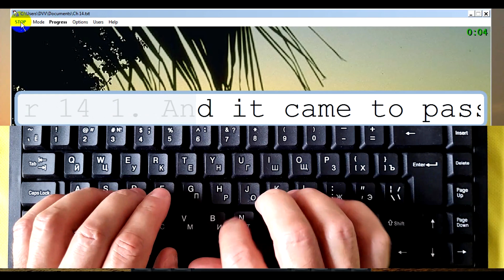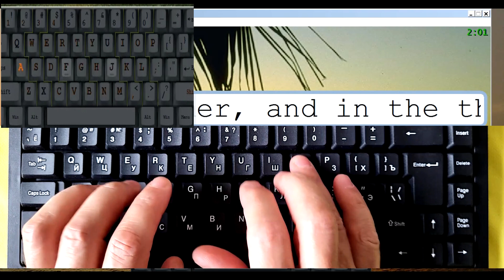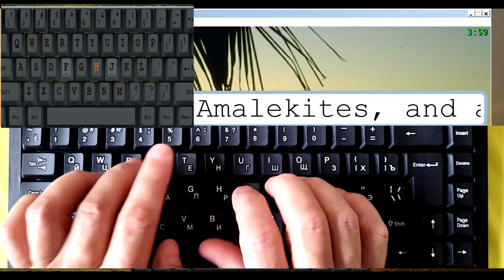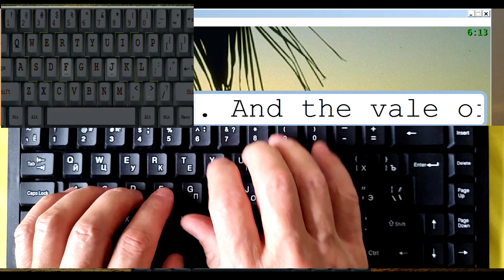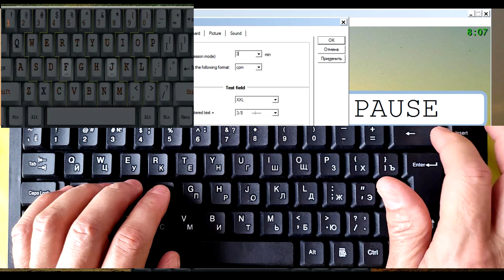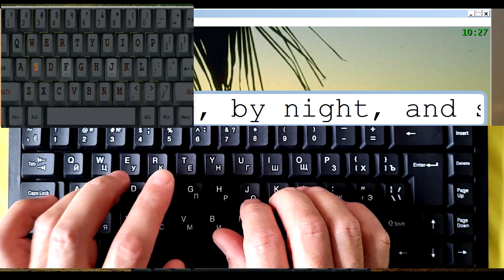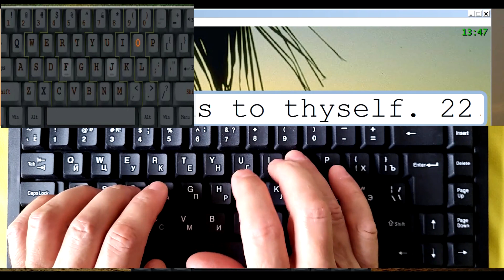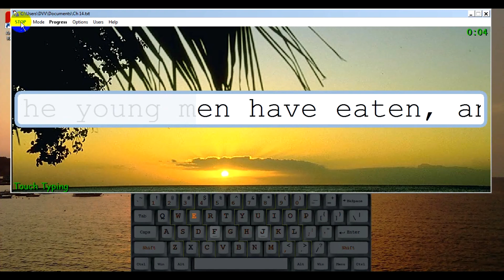HOLY BIBLE. OLD TESTAMENT. GENESIS. CHAPTER 14. ASMR typing. 15 min sounds for relax and sleeping.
ASMR typing. HOLY BIBLE. OLD TESTAMENT. GENESIS. CHAPTER 14. 15 min sounds for relax and sleeping.
Chapter 14.
1. And it came to pass in the days of Amraphel king of Shinar, Arioch king of Ellasar, Chedorlaomer king of Elam, and Tidal king of nations;
2. That these made war with Bera king of Sodom, and with Birsha king of Gomorrah, Shinab king of Admah, and Shemeber king of Zeboiim, and the king of Bela, which is Zoar.
3. All these were joined together in the vale of Siddim, which is the salt sea.
4. Twelve years they served Chedorlaomer, and in the thirteenth year they rebelled.
5. And in the fourteenth year came Chedorlaomer, and the kings that were with him, and smote the Rephaims in Ashteroth Karnaim, and the Zuzims in Ham, and the Emins in Shaveh Kiriathaim,
6. And the Horites in their mount Seir, unto Elparan, which is by the wilderness.
7. And they returned, and came to Enmishpat, which is Kadesh, and smote all the country of the Amalekites, and also the Amorites, that dwelt in Hazezontamar.
8. And there went out the king of Sodom, and the king of Gomorrah, and the king of Admah, and the king of Zeboiim, and the king of Bela (the same is Zoar;) and they joined battle with them in the vale of Siddim;
9. With Chedorlaomer the king of Elam, and with Tidal king of nations, and Amraphel king of Shinar, and Arioch king of Ellasar; four kings with five.
10. And the vale of Siddim was full of slimepits; and the kings of Sodom and Gomorrah fled, and fell there; and they that remained fled to the mountain.
11. And they took all the goods of Sodom and Gomorrah, and all their victuals, and went their way.
12. And they took Lot, Abram's brother's son, who dwelt in Sodom, and his goods, and departed.
13. And there came one that had escaped, and told Abram the Hebrew; for he dwelt in the plain of Mamre the Amorite, brother of Eshcol, and brother of Aner: and these were confederate with Abram.
14. And when Abram heard that his brother was taken captive, he armed his trained servants, born in his own house, three hundred and eighteen, and pursued them unto Dan.
15. And he divided himself against them, he and his servants, by night, and smote them, and pursued them unto Hobah, which is on the left hand of Damascus.
16. And he brought back all the goods, and also brought again his brother Lot, and his goods, and the women also, and the people.
17. And the king of Sodom went out to meet him after his return from the slaughter of Chedorlaomer, and of the kings that were with him, at the valley of Shaveh, which is the king's dale.
18. And Melchizedek king of Salem brought forth bread and wine: and he was the priest of the most high God.
19. And he blessed him, and said, Blessed be Abram of the most high God, possessor of heaven and earth:
20. And blessed be the most high God, which hath delivered thine enemies into thy hand. And he gave him tithes of all.
21. And the king of Sodom said unto Abram, Give me the persons, and take the goods to thyself.
22. And Abram said to the king of Sodom, I have lift up mine hand unto the Lord, the most high God, the possessor of heaven and earth,
23. That I will not take from a thread even to a shoelatchet, and that I will not take any thing that is thine, lest thou shouldest say, I have made Abram rich:
24. Save only that which the young men have eaten, and the portion of the men which went with me, Aner, Eshcol, and Mamre; let them take their portion.